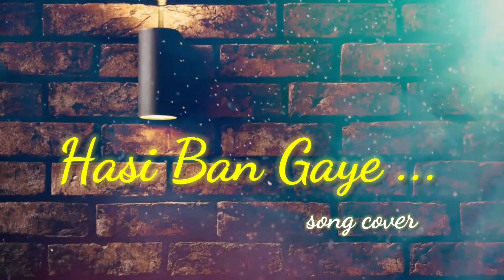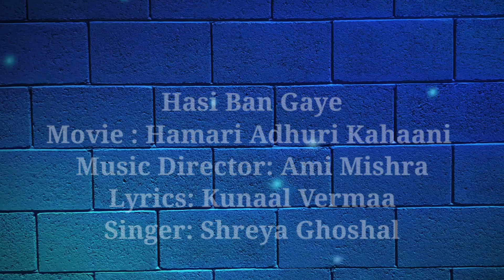Hasi Ban Gaye Song Cover @VoiceOfPrachi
Hasi Ban Gaye ... lovely song 💕
Singer Dr Prachi Khadke
Hope you will like this song cover ❣️
Better Audio with earphones 🎧
 Original credit
Movie:Hamari Adhuri Kahaani Song
Music Director: Ami Mishra
Lyrics: Kunaal Vermaa
Singer: Shreya Ghoshal
Thank you for your love and support 😊